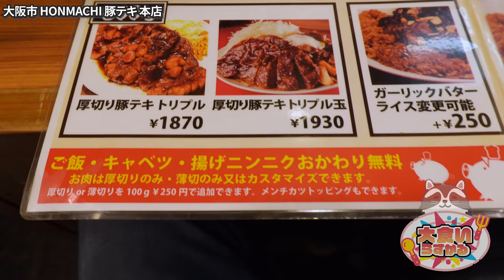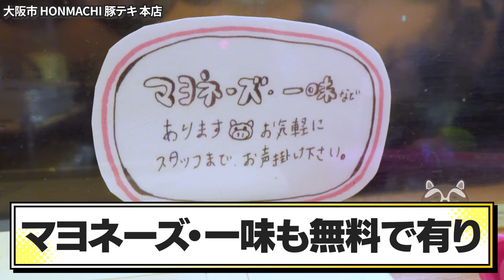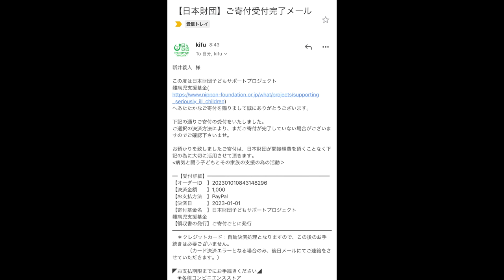お正月飯に飽きた皆様へ最強飯テロ【絶品トンテキ】をお届けさせていただきます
とにかく旨い
言葉はいらない旨過ぎる
ご飯が何杯あっても足りませんわw